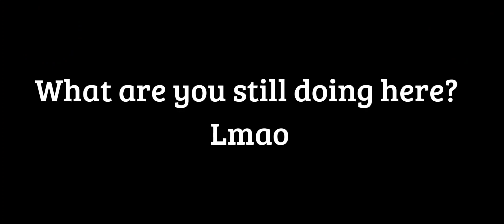Heat waves - Codm montage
Server:Garena
Im open to collab,shoot me a comment in the comment section of my videos
Recommended video:
Safe & sound - montage

Music 🎶:

glass animals - heat waves (tiktok remix) [lyrics] | sometimes all I think about is you (tiktok song)